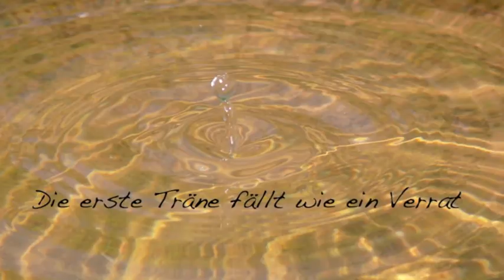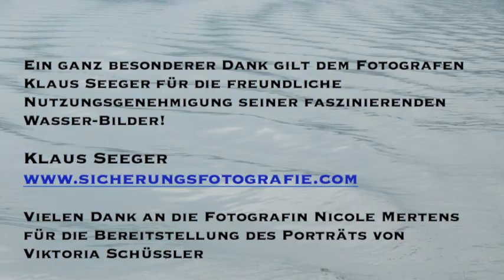Wasser - Tommy Düx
Der Song „Wasser" ist eine musikalische Interpretation zum gleichnamigen Roman der Kölner Jungautorin „Viktoria Schüßler"

Ein fesselnder Roman, welcher mich vom Anfang bis zum Ende in seinen Bann gezogen hat. Unbedingt lesenswert!

Hier der Songtext:

Wasser

Freund und Feind zu unterscheiden ist nicht leicht,
zwischen Lüge oder Wahrheit, Wahnsinn oder Wirklichkeit,
ist es Freude oder Qual, nein ich hatte keine Wahl,
wie fühlt es sich an, wenn man entscheiden kann.

Im Innern meiner Seele lebt der Traum der mir erzählt,
wie ich tauche von der Oberfläche in meine Welt ,
schwerelos zu sein, wie ein Fisch im Ozean,
wo alles begann, von Anfang an.

Linien verlassen und ich seh` am Horizont
ohne Schleier, wolkenlos, sternenklar was kommt,
meine Zeit, mein Leben, das Schicksal in der Hand
so fühlt es sich an, wenn man entscheiden kann.

Bridge
Eine Zeit vergeht, was bleibt,
steht in der Vergangenheit
und auf meinem Arm geschrieben.
Meine Schultern tragen viel,
meine Ängste, mein Gefühl,
bin mir immer treu geblieben.

Refrain
Wasser, Du bist mein Leuchtturm in der Not
Wasser, mein Anker und mein Rettungsboot
Wasser, Du bist mein Lebenselixier
Wasser, mein ganzes Ich verlangt nach Dir